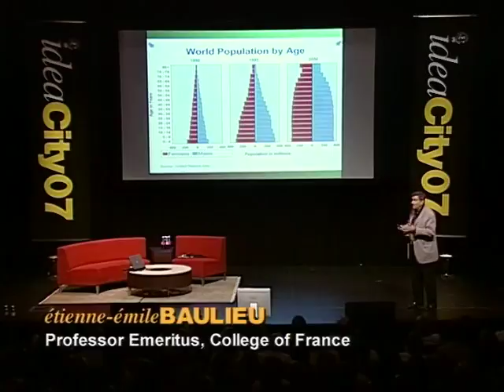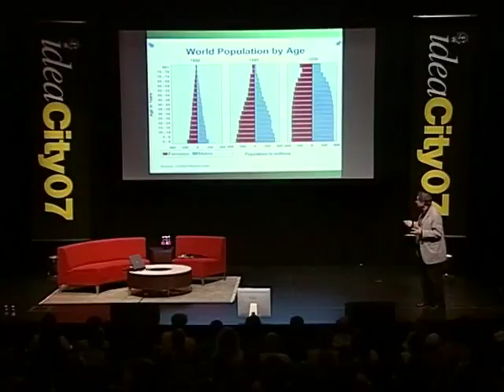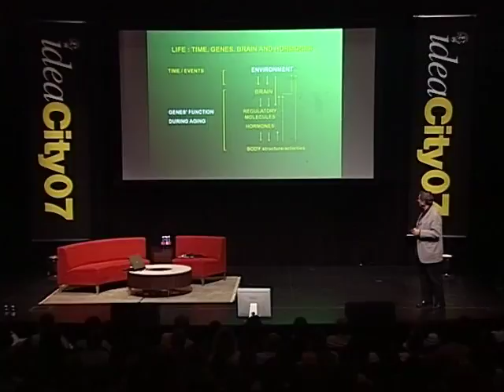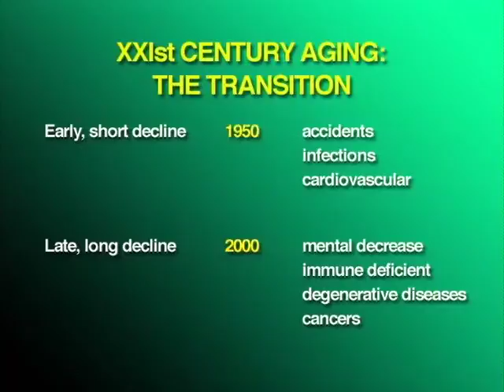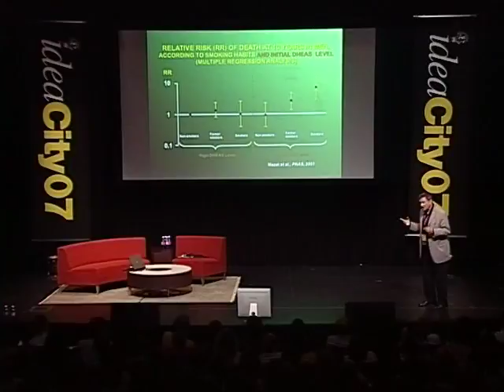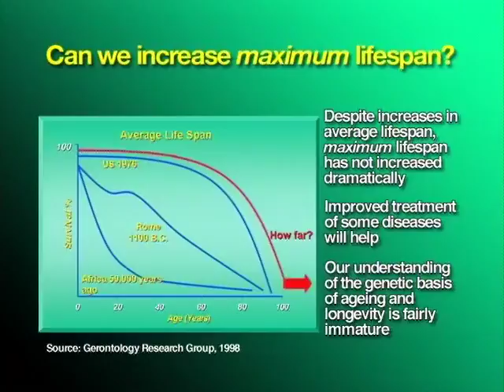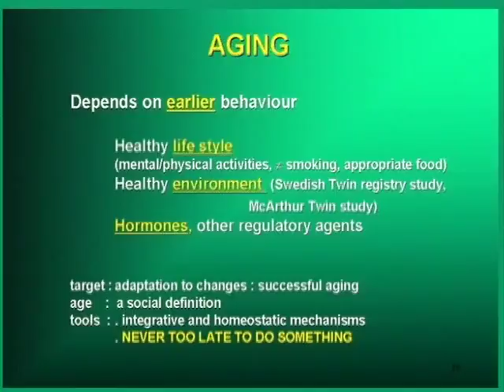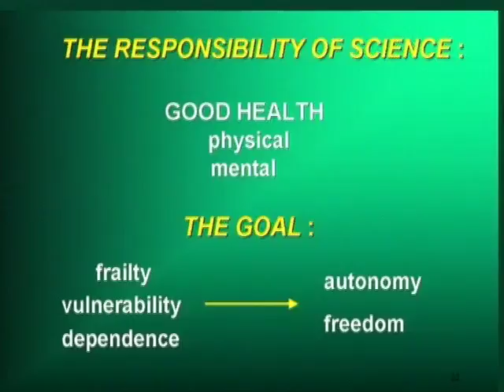Étienne-Émile Baulieu - A New Revolution of Aging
Étienne-Émile Baulieu, Professor Emeritus at the College of France, questions "what occurs in our lifetime?". Here, he weighs the options using studies of lifespan from past to present and how hormones play a roll in our longevity. What we know is life expectancy has increased but do you think we go further than the so called 120 years of age?